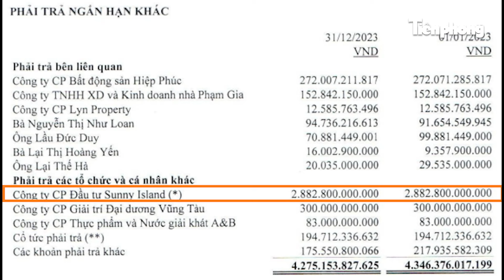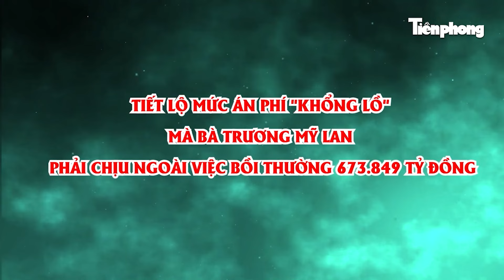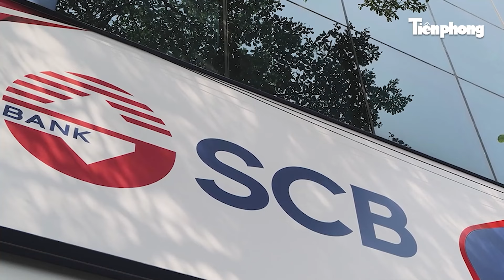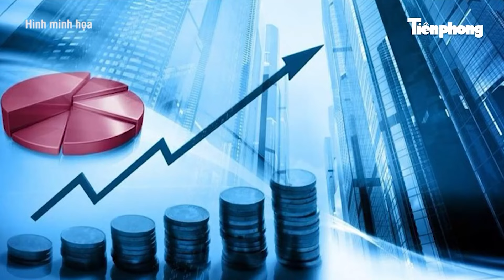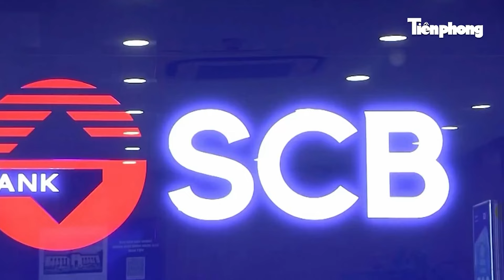Lý do công ty của Cường "đô la" phải hoàn trả hơn 2.800 tỷ để bà Trương Mỹ Lan thi hành án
Trong vụ án Vạn Thịnh Phát, vấn đề tài chính thuộc về trách nhiệm dân sự của các bị cáo. Cụ thể, về trách nhiệm dân sự, xử lý vật chứng, xử lý tài sản kê biên phong tỏa trong vụ án, HĐXX tuyên buộc bị cáo Trương Mỹ Lan bồi hoàn toàn bộ thiệt hại đối với 1.243 khoản vay còn dư nợ tại SCB, khấu trừ đi số tiền các bị cáo đã nộp lại, buộc bị cáo bồi hoàn số tiền hơn 673.000 tỷ đồng.
Nhằm đảm bảo thi hành án cho chủ tịch Vạn Thịnh Phát – Trương Mỹ Lan, công ty của Cường “Đô La” - CTCP Quốc Cường Gia Lai phải hoàn trả lại toàn bộ số tiền đã nhận từ bị cáo Trương Mỹ Lan là hơn 2.800 tỷ đồng… Đồng thời, tiếp tục kê biên 16 bất động sản với tổng diện tích khoảng 1 ha tại xã Phước Kiển, huyện Nhà Bè, giao Bộ Công an tiếp tục điều tra để giải quyết trong giai đoạn 2 của vụ án.